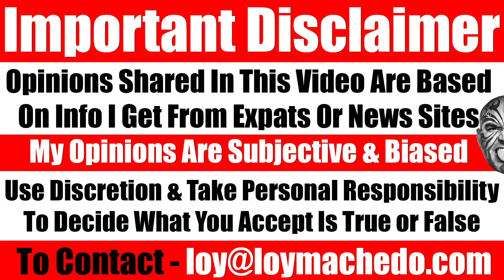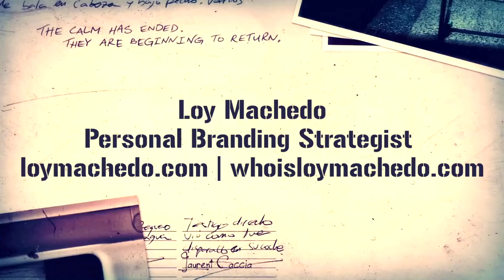David Bautista's Dramatic Weight Cut, How Aging Stars Change, The Rock, The Undertaker - Video 7803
In this video, I talk about David Michael Bautista, a retired WWE wrestler and now a well-known Hollywood actor, who surprised everyone with a significant weight loss. During his wrestling career, Bautista weighed around 290-300 pounds. However, at the 2024 TIFF Red Carpet event for his movie 'The Last Showgirl,' where he wore a Gucci Logomania Suit, pearl necklaces, and diamonds, he appeared at a much leaner 240 pounds.

In this video, I discuss why men, especially after a certain age, struggle to maintain large muscle mass or heavy weight. As we age, the wear and tear on the body causes a natural slowdown. I also highlight examples like Arnold Schwarzenegger, The Undertaker (Mark Callaway), Sylvester Stallone, Triple H, and Shawn Michaels to support this idea. I touch on how even fitness icons like Dwayne 'The Rock' Johnson and Michael O'Hearn, though in their 50s, will find it challenging to sustain their current size.

Loy Machedo

David Bautista, weight loss, WWE stars, Hollywood actors, aging fitness, body transformation, muscle loss, fitness over 50, Arnold Schwarzenegger, The Undertaker, Sylvester Stallone, Triple H, Shawn Michaels, Dwayne Johnson, Michael O'Hearn, red carpet fashion, Gucci suit, TIFF 2024, fitness journey,

David Bautista's Shocking Weight Loss: From 300 Pounds to 240 Pounds!
Why Aging Stars Like Arnold Schwarzenegger and The Rock Struggle with Muscle
How David Bautista's Dramatic Weight Cut Affects His Hollywood Career
The Truth About Aging and Muscle Loss: Insights from WWE Legends
David Bautista’s Extreme Weight Transformation at TIFF 2024
Why Muscles Fade with Age: Lessons from Arnold Schwarzenegger and More
From WWE to Hollywood: David Bautista's Unexpected Red Carpet Look
How Aging Affects Bodybuilding Legends: The Rock, Bautista, and More
David Bautista’s Jaw-Dropping Weight Loss: What You Need to Know
The Aging Athlete’s Dilemma: Why Big Muscles Fade Over Time
David Bautista vs. Aging Stars: A Fitness Transformation Story
Fitness After 50: Why Even The Rock and O’Hearn Struggle to Maintain Size
David Bautista at 240 Pounds: What Does It Mean for His Career?
Exploring Muscle Loss in Aging Legends: Bautista, Stallone, and More
The Impact of Age on Fitness: Insights from WWE and Hollywood Stars
David Bautista’s Transformation: From WWE Muscle to Hollywood Chic
Why Aging Influences Fitness: The Case of Bautista and Other Legends
How David Bautista’s Weight Loss Reflects on Aging and Fitness
Red Carpet Shock: David Bautista’s New Look and Its Impact on Fitness
The Rock, Arnold, and Bautista: Why Aging Affects Their Muscle Mass

TO JOIN MY PRIVATE FACEBOOK GROUP

loymachedo shares
David Bautista's Dramatic Weight Cut, How Aging Stars Change, The Rock, The Undertaker